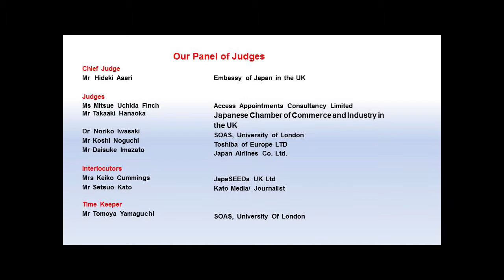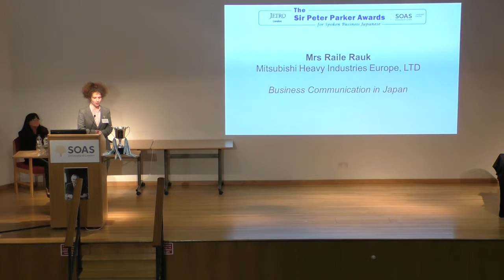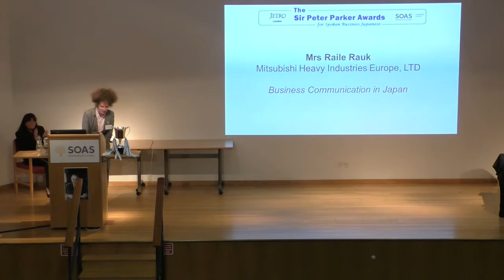Mrs Raile Rauk, Sir Peter Parker Awards Special Prize Winner 2015, SOAS, University of London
Special Prize Winner: Mrs Raile Rauk  (Mitsubishi Heavy Industries), gave a talk titled "Business Communication in Japan"